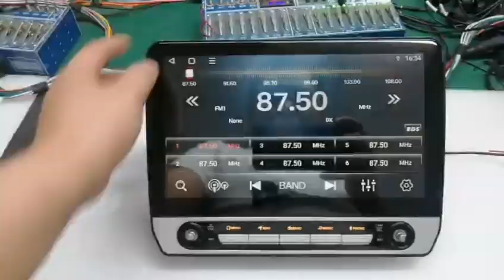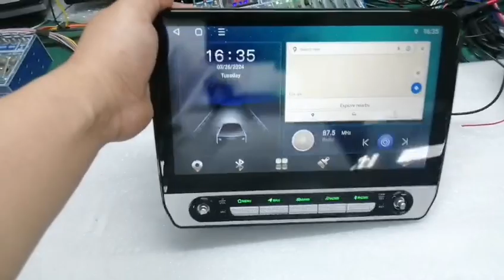Double knobs with keys 10inch TS18 3+32G